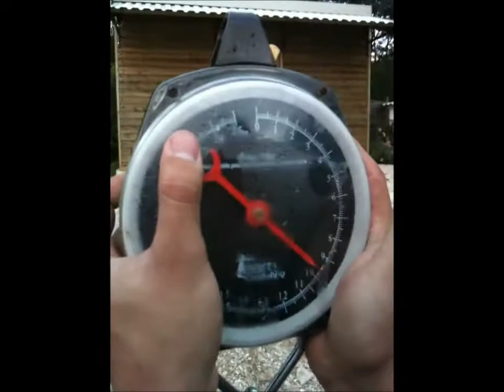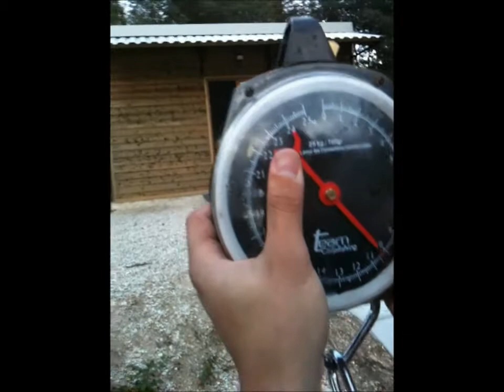Combat carpe 9kg ultra combative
Nico et une carpe de 9kg qui lui a livrer un combat de folie
Tanker deux fois et gros combat tout ce qu'on aime !